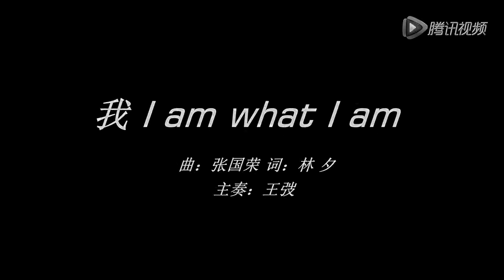(现拍)王弢单簧管演奏《我》[张国荣主题音乐演奏会]最后一曲20141129(Vqq)